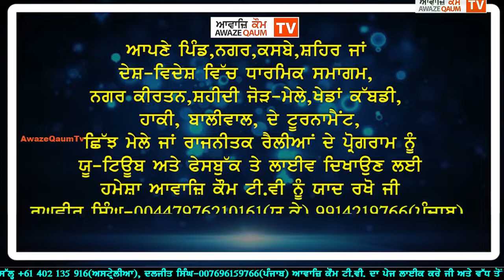ਸਿੰਘ ਸਾਹਿਬ ਭਾਈ ਜਸਵੀਰ ਸਿੰਘ ਖਾਲਸਾ ਜੀ ਦੀਵਾਨ ਹਾਲ ਮੰਜੀ ਸਾਹਿਬ ਹਰਿਮੰਦਿਰ ਸਾਹਿਬ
ਸਿੰਘ ਸਾਹਿਬ ਭਾਈ ਜਸਵੀਰ ਸਿੰਘ ਖਾਲਸਾ ਜੀ ਦੀਵਾਨ ਹਾਲ ਮੰਜੀ ਸਾਹਿਬ ਹਰਿਮੰਦਿਰ ਸਾਹਿਬ ਤੋਂ ਸਵੇਰ ਵੇਲੇ ਦੇ ਹੁਕਮਨਾਮਾ ਸਾਹਿਬ ਦੀ ਕਥਾ ਵਿਚਾਰ ਕਰਦੇ ਹੋਏ ਜਿਸਦਾ ਪ੍ਰਸਾਰਣ ਆਵਾਜ਼ਿ ਕੌਮ ਟੀਵੀ ਰਾਹੀਂ ਸਰਵਣ ਕਰੋ ਜੀ // 10/05/2019